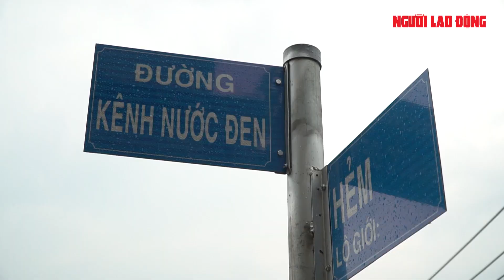Cuộc sống đổi khác ở kênh Nước Đen | NLĐO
Sau 2 năm nâng cấp, chỉnh trang với mức đầu tư 629 tỉ đồng, dự án cải tạo kênh Nước Đen ở quận Bình Tân, TP HCM đã hoàn thành, góp phần thay đổi cảnh quan và cải thiện chất lượng cuộc sống của người dân.